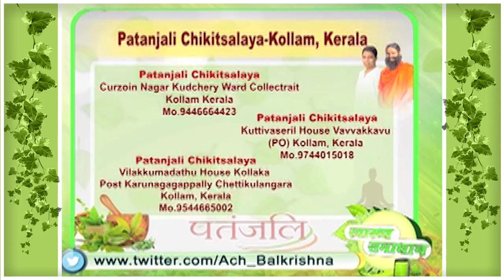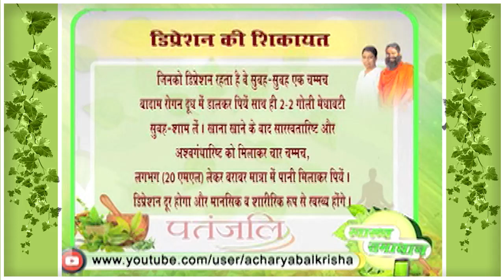डिप्रेशन से छुटकारा पाने का रामबाण उपाय || Acharya Balkrishna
Best way to get rid of depression || Acharya Balkrishna

Visit Us